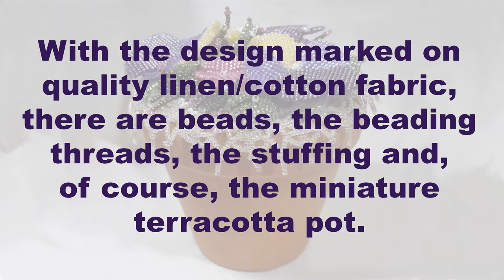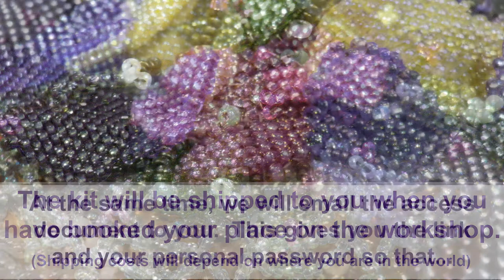A Burst of Spring Online Workshop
If you have done my first 3-Dimensional Beadwork Flowers workshop, mastered the flowers and even started enjoying the concept of making 3-Dimensional flowers, then this 5-lesson workshop is the next logical step for you.